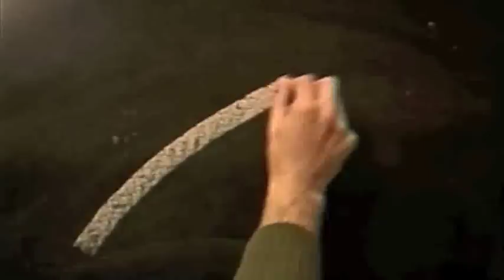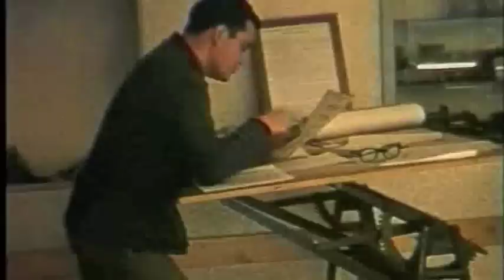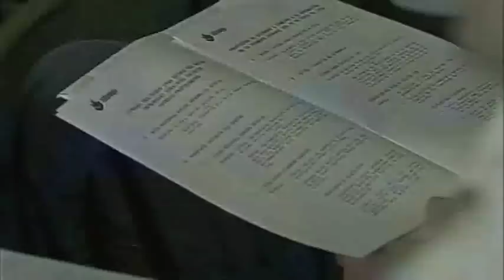JOSE Mª ARIZMENDIARRIETA 1915-1976 VOL. II